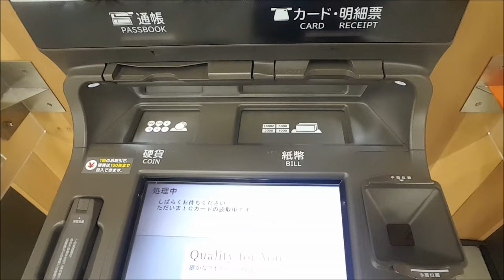Being a Foreigner in Japan 2016 || Yardie in Japan Vlog #113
Vine: @Pigglesdigaijin
Periscope: @pigglesdigajin